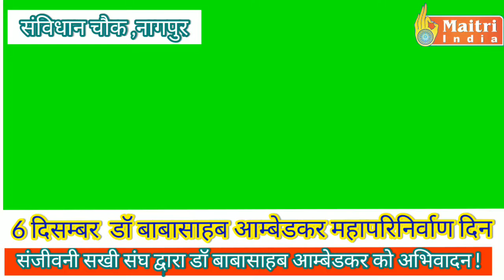संजीवनी सखी संघ द्वारा डॉ बाबासाहब आम्बेडकर महापरिनिर्वाण दिन पर अभिवादन /Maitri India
संजीवनी सखी संघ द्वारा डॉ बाबासाहब आम्बेडकर महापरिनिर्वाण दिन पर विनम्र अभिवादन /Maitri India